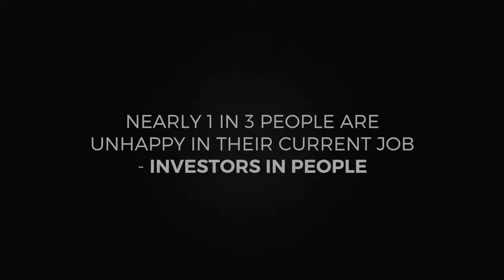Become a Personal Trainer with Future Fit Training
Every accomplishment begins with the decision to try.
We provide the personal training courses for individuals looking to make a difference, not just to their own lives but others as well.

Make sure you tap for sound 🔊 and become inspired to achieve your goals